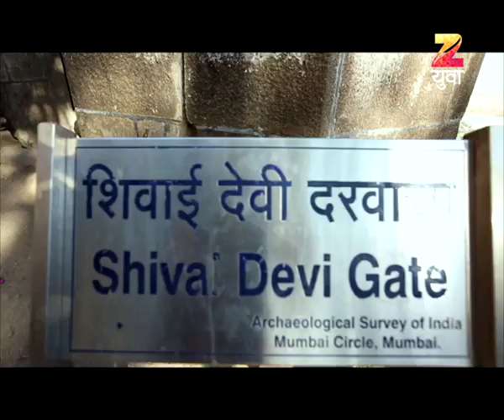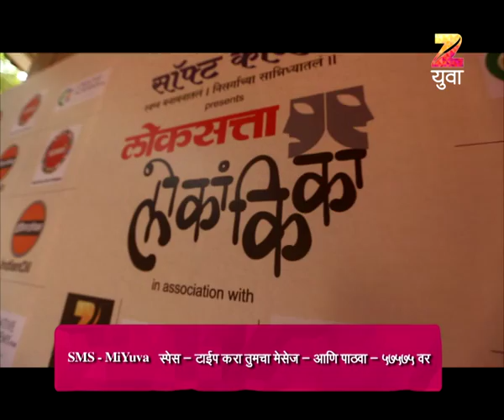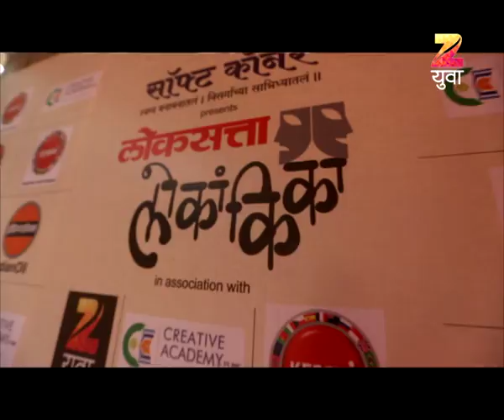Yuvagiri | Marathi Travel TV Show | Full Epiosde - 14022017 | Apoorv Ranjankar, Sneha Chavan